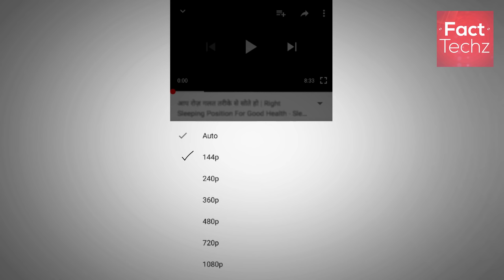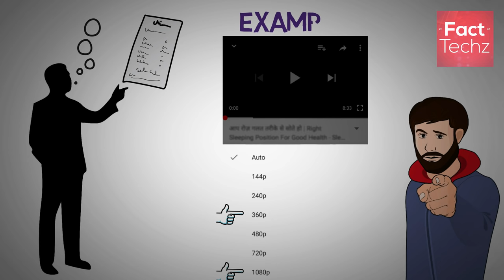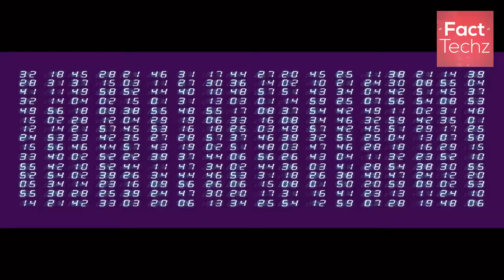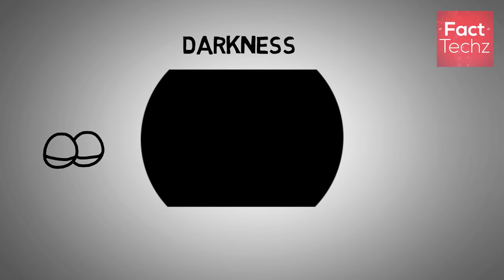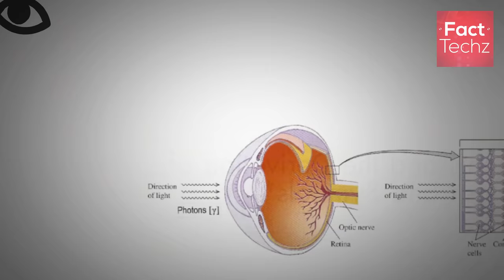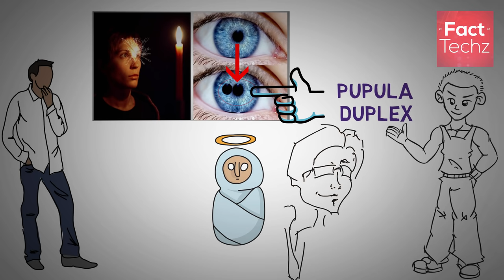अपने आँखों की रौशनी को कैसे बढ़ाए | Candle Gazing and other Eye Improvement Techniques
Eyes are organs of the visual system. They provide organisms vision, the ability to process visual detail, as well as enabling several photo response functions that are independent of vision. The human eye is an organ which reacts to light and pressure. As a sense organ, the human eye allows vision. Human eyes help provide a three dimensional, moving image, normally coloured in daylight. Rod and cone cells in the retina allow conscious light perception and vision including color differentiation and the perception of depth. The human eye can differentiate between about 10 million colors and is possibly capable of detecting a single photon.